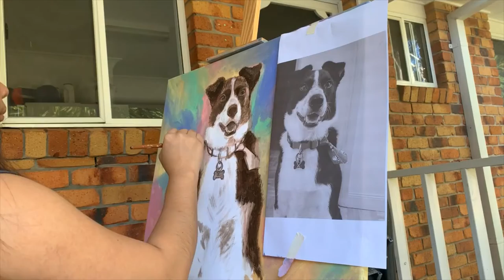Easy acrylic dog painting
This is a time-lapsed video of my acrylic painting of Oreo on canvas. There's a part in the middle of the video where I skipped this is because my camera ran out of battery and I only realized it after I have done the painting.